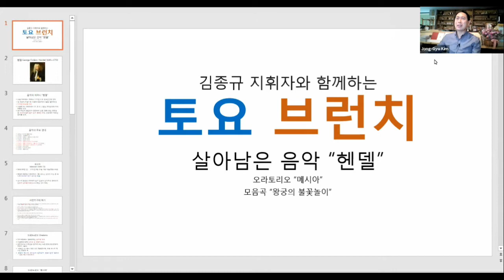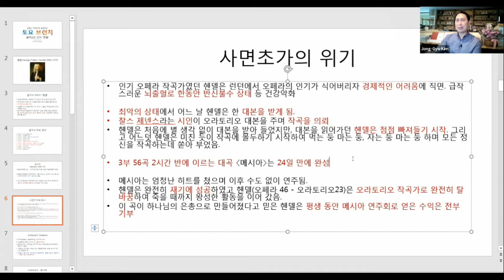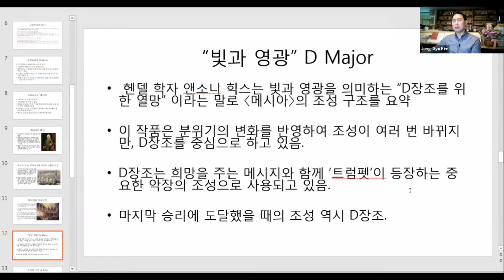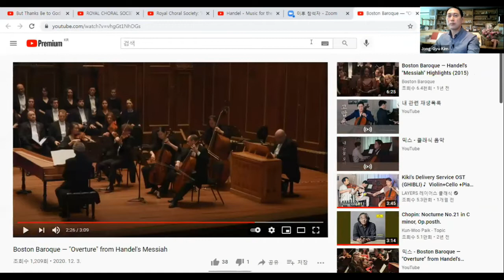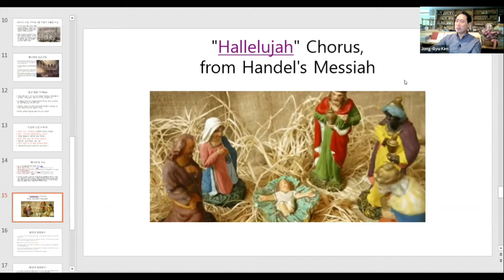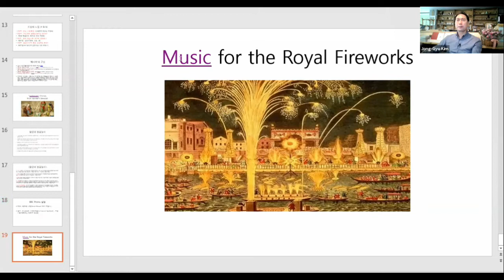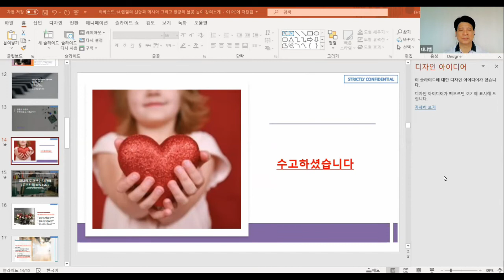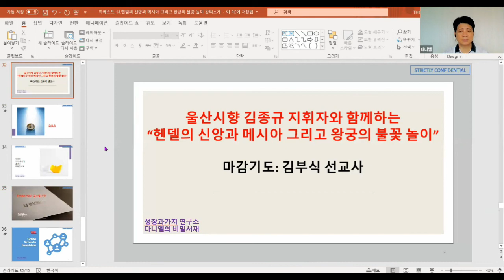헨델의 신앙과 메시아 그리고 왕궁의 불꽃 놀이